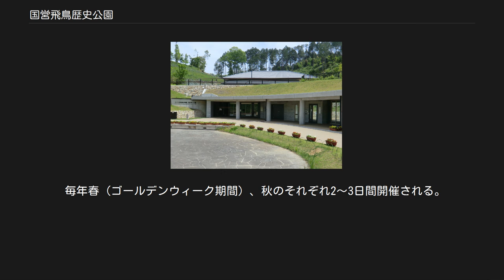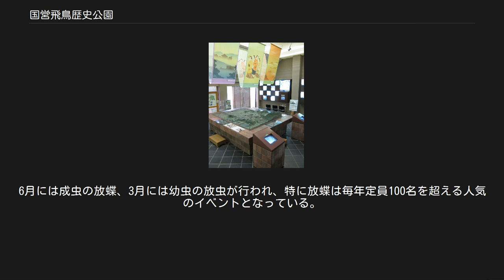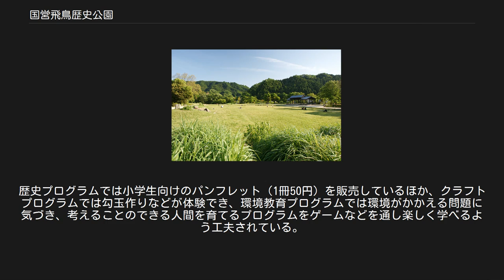国営飛鳥歴史公園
国営飛鳥歴史公園（こくえいあすかれきしこうえん）は、奈良県高市郡明日香村にある国営公園。
 明日香村における歴史風土の保存については、昭和41年（1966年）に制定された古都保存法に基づいて約39haの区域が歴史的風土保存区域の指定を受け、所要の措置が講じられたが、村の周辺に急速な開発の波が押し寄せ延々と守り続けられた貴重な文化財や歴史的風土が失われていく状況にあった。
国ではこれら貴重な歴史的遺産について、昭和45年（1970年）12月に「飛鳥地方における歴史的風土及び文化財の保存等に関する方策について」が閣議決定され、飛鳥地方の住民生活の向上と、歴史的風土及び文化的資産の保存、活用のための環境整備の一環として、昭和46年度から事業に着手し、祝戸地区1974年（昭和49年）7月 、石舞台地区1976年（昭和51年）8月、高松塚地区1990年（平成 2年）4月、甘樫丘地区平成6年（1994年）4月に開園し、4地区が全面開園した。
平成13年（2001年）12月にはキトラ古墳周辺地区が新たに都市計画決定され、平成28年（2016年）9月24日、開園した。
文化庁との連携で建設した極彩色壁画の保存・展示施設「キトラ古墳壁画体験館四神（しじん）の館」もオープンした。
 国営飛鳥歴史公園館 　　石舞台地区の主要な施設。
古墳は蘇我馬子の墓と伝えられている。
（入場料250円） 高松塚古墳 飛鳥地方の史跡や歴史を立体模型や映像を用いて紹介している飛鳥探訪の出発点となる施設。
（入館無料） 高松塚古墳より発見された石槨内部の模型と、永久保存が図られている高松塚古墳の出土品（模造）や壁画の模写を展示している。
（入館料250円） 飛鳥の西南、檜隈の里の文武天皇陵近くにあり、昭和47年（1972年）に彩色壁画（国宝）が発見された古墳。
 甘樫丘展望台 標高148ｍ。
展望台からは藤原京跡や大和三山、生駒山、二上山、葛城山、金剛山系の山並みを一望できる。
 四神の館 高松塚周辺地区 毎年9月に明日香村全域で開催され、主な会場の一つとなっている。
高松塚周辺地区では「光の地上絵」（平成18年度は「四神の朱雀」、平成22年は飛鳥美人）など、イベントの目玉となる演出や催しが開催される。
イベント主催は明日香村観光交流活性化事業実行委員会。
 毎年春（ゴールデンウィーク期間）、秋のそれぞれ2～3日間開催される。
春は高松塚周辺地区、秋は石舞台地区で実施され、昔懐かしい遊びや自然素材のクラフトなど、親子連れを中心に飛鳥の里山に親しめるイベントとなっている。
イベントは公園ボランティア「飛鳥里山クラブ」が企画・運営を行っている。
 甘樫丘地区に国蝶であるオオムラサキを増やそうと毎年6月と3月にイベントが実施されている。
6月には成虫の放蝶、3月には幼虫の放虫が行われ、特に放蝶は毎年定員100名を超える人気のイベントとなっている。
 遠足や修学旅行など、団体での利用者を対象に飛鳥歴史公園オリジナルの体験プログラムを実施している。
プログラムは「歴史」「クラフト」「環境教育」の3分野が用意されている。
歴史プログラムでは小学生向けのパンフレット（1冊50円）を販売しているほか、クラフトプログラムでは勾玉作りなどが体験でき、環境教育プログラムでは環境がかかえる問題に気づき、考えることのできる人間を育てるプログラムをゲームなどを通し楽しく学べるよう工夫されている。
 年間を通して「古都・飛鳥散歩」「里山自然教室」「里山クラフト体験」「里山しごと体験」などのイベントが実施されているほか、「夏休み企画」など時節に応じたイベントも開催されている。